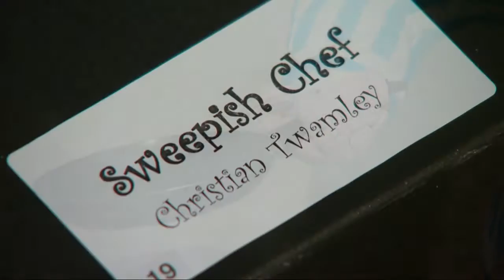Peeps show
Ornate and colorful sculptures made from marshmallow Peeps are once again on display in Westminster, Maryland.